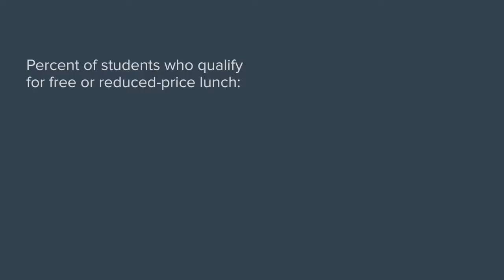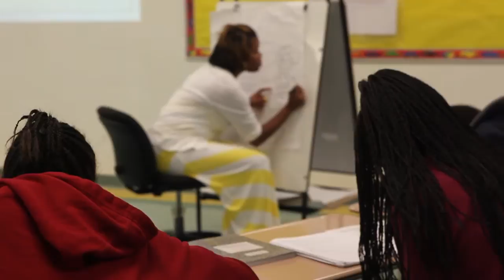Sugar Creek Charter School | Self-Help Charter School Borrowers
Watch CarolinaCAN's profile on one of our charter school borrowers, Sugar Creek Charter School.